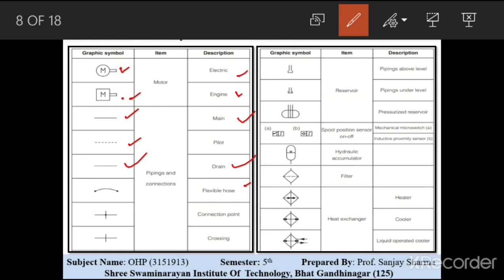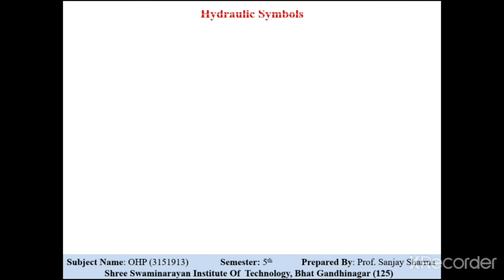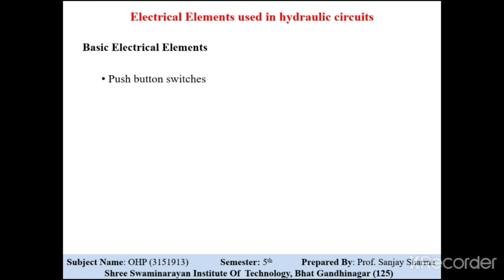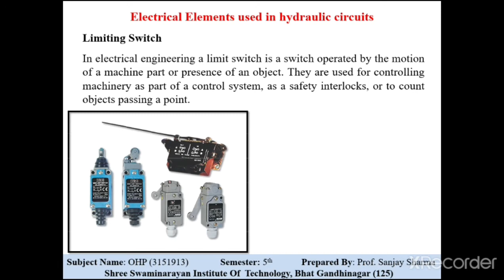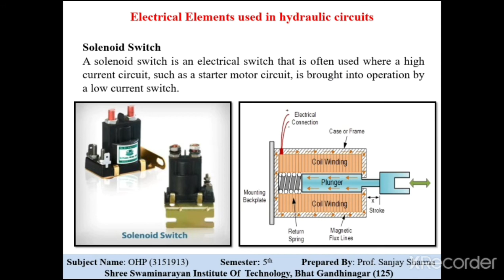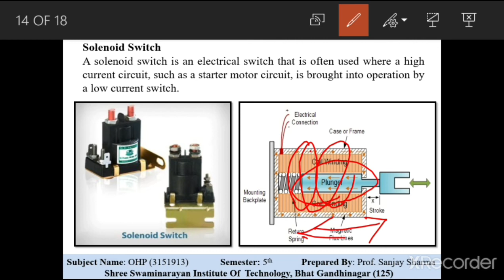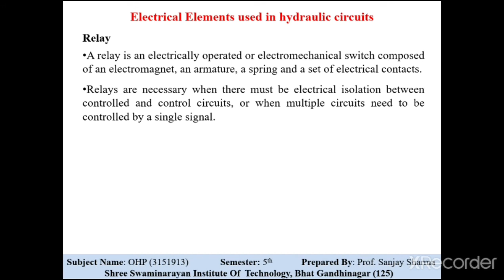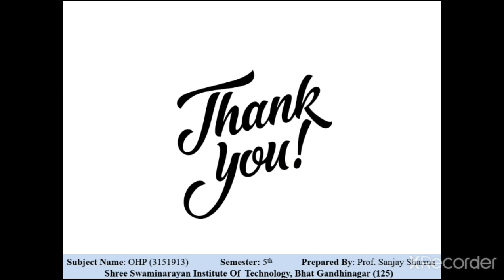OHP UNIT1 L3 PART2